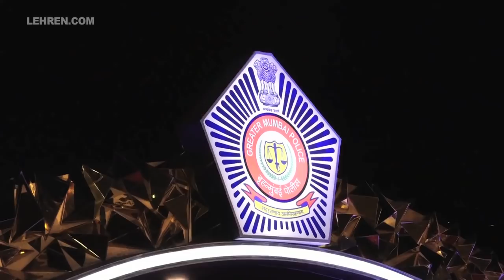Umang Awards 2019 FULL VIDEO | Madhuri Dixit, Shah Rukh Khan, Janhvi Kapoor | LehrenTV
Bollywood stars like Madhuri Dixit, Shah Rukh Khan, Janhvi Kapoor, Parineeti Chopra, Katrina Kaif, Shah Rukh Khan, Sara Ali Khan and many others attended the Mumbai Police at Umang Awards 2019. Check out this video.